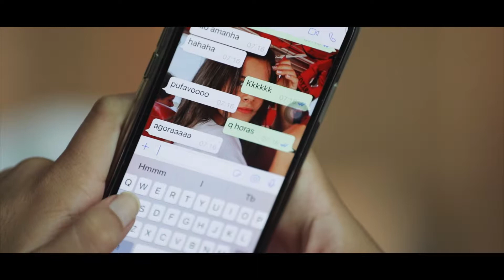TEU ABRAÇO - GABRIELLA SARAIVAH ( CLIPE OFICIAL - Griffo Films )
TEU ABRAÇO ( CLIPE OFICIAL )

Letra:
“Teu Abraço”

Meu pé na areia
Ficar à toa
Te ver chegar do mar
Que vida boa

O teu abraço
Me da uma paz
Tudo fica mudo o mundo para
Eu não te largo mais

Deixo mar levar com a maré
Todo o medo que você tiver
Deixo o sol guiar
Deixa o amor bater
O meu paraíso é você

É que o teu abraço

Ficha técnica:
Artista: Gabriella Saraivah
Composição: Bárbara Dias, Gabriella Saraivah e Claudio Souza
Direção Clipe: Yam Griffo
Assistente de direção: Cristiano Garcia
Camera Aquático: Allan Coutinho
Realização: Griffo Films
Preparação Vocal: Danielle Lima
Produção Musical: Música e Cia
Ukulele: Rodrigo Suricato
Gravadora: Independente
Produção executiva: Danielle Lima/ Juliana Saraivah/ Thiago Henrique
Roteiro: Bárbara Dias/ Gabriella Saraivah/ Yam Griffo
Make and hair: Silvana Maurente
Atores Convidados:
Bianca Vedovato/ Gabi Guimaraes/ JG D’Aleluia/ Júlia Svacinna / Maya Duarte/ Victor Hugo Pio/ Vitor Figueiredo

Apoio:
Gran Hyatt Rio
Escola de Surf Jerónimo Telles
Perfumaria Oficial